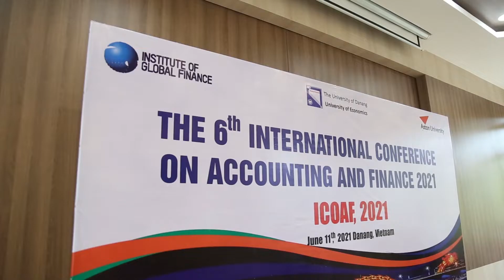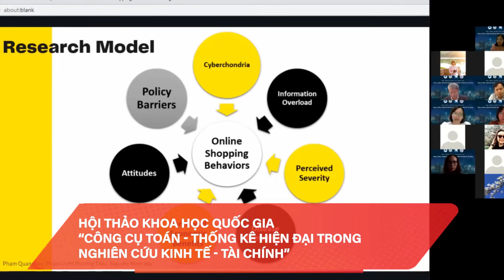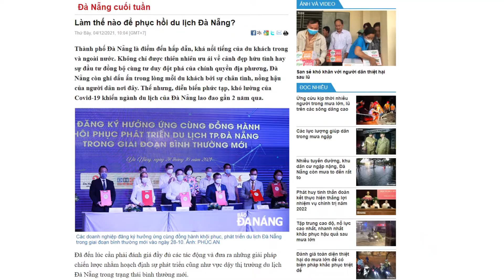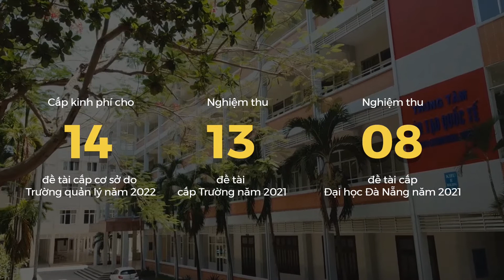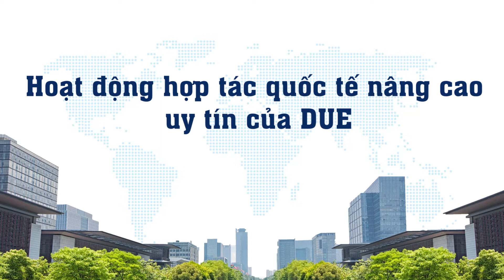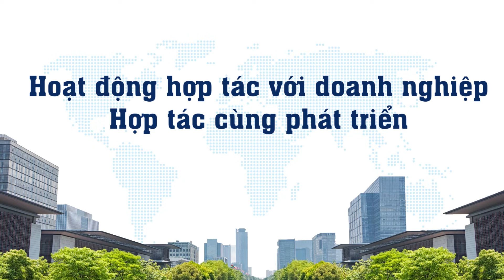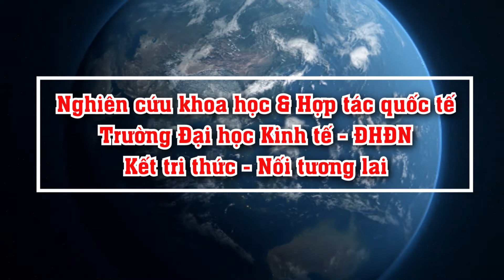Tổng kết hoạt động Khoa học - Công nghệ và Hợp tác quốc tế năm học 2021 - 2022